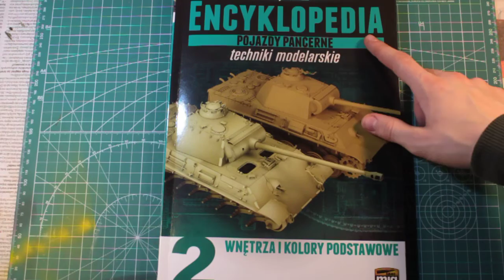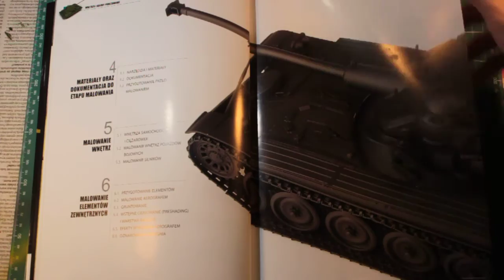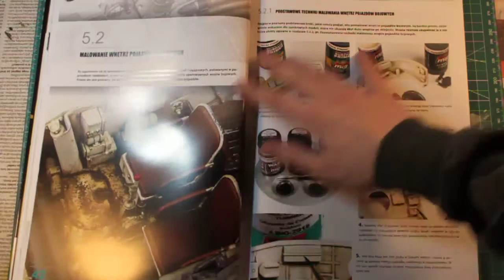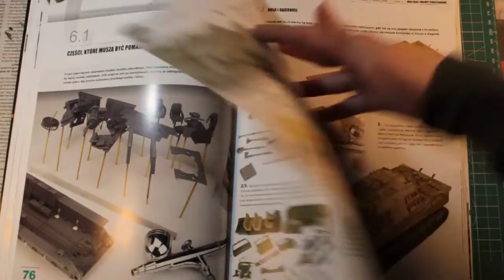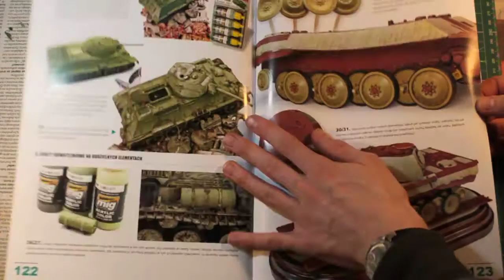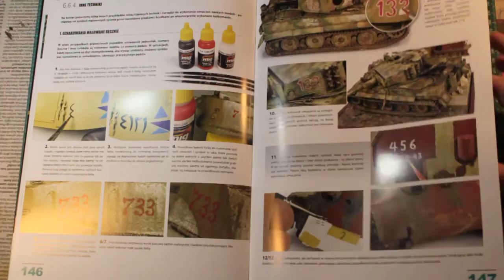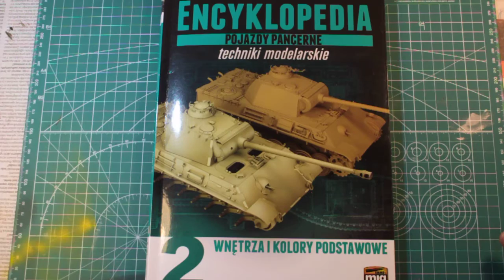Literatura Modelarska#5 Encyklopedia Pojazdy Pancerne - 2 Wnętrza i kolory podstawowe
Witam,
Dzisiaj kolejny odcinek z serii ''Literatura Modelarska". W tym odcinku pokażę Wam nie dawno zakupioną przeze mnie już drugą część Encyklopedii Pojazdów Pancernych.